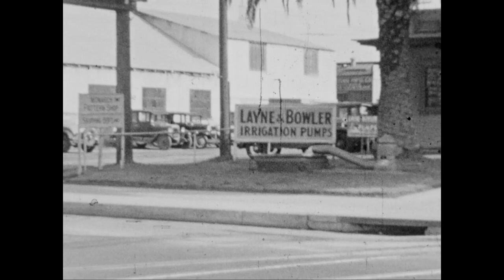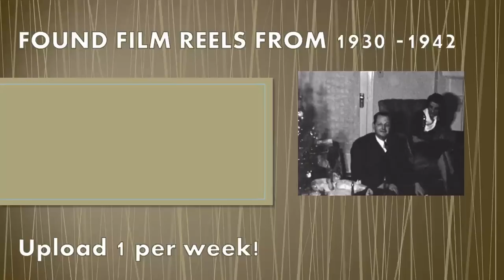Butters Film 2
Old Film Footage, 8mm film, late 1930's 1940. History, entertainment.